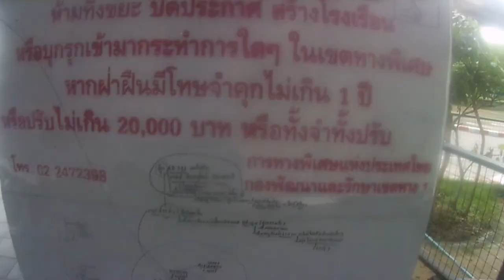Кругосветка. Часть 20. Бангкок типичный, храмовый и злачный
Еще три дня в Бангкоке, за которые мы увидели его типичные и туристические места, побывали в десятке храмов, съели, кажется, тонны стритфуда и даже зашли на "самую злачную" улицу столицы Таиланда.